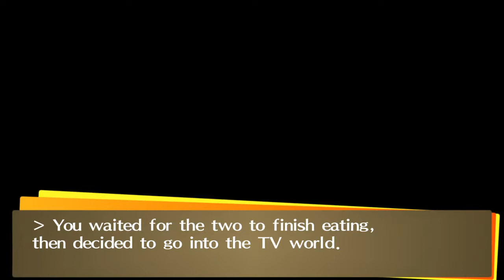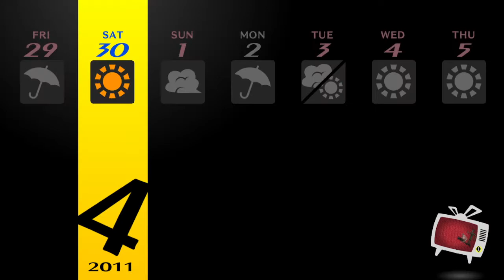We're Back - Persona 4 Golden Modded - Part 9